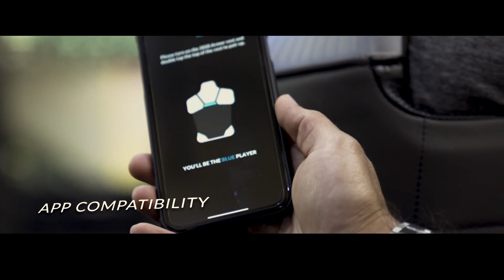ATA and 2020 Armor